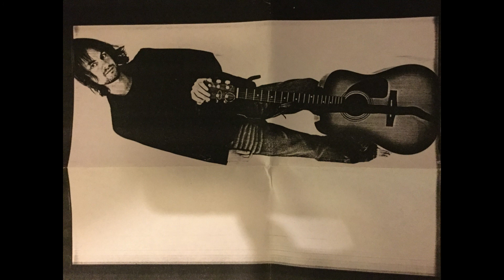Songwriting and Studio Hooks 4